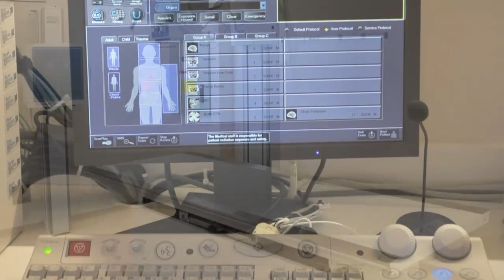Programa Paulo Navarro - Orizonti - Instituto Oncomed de Saúde e Longevidade - Paulo Navarro